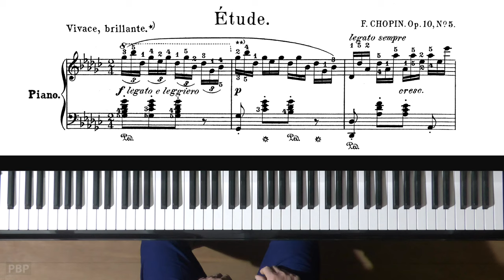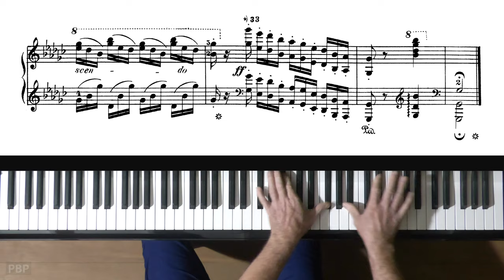Chopin Etude Op.10 No.5 - STUDENT TEMPO